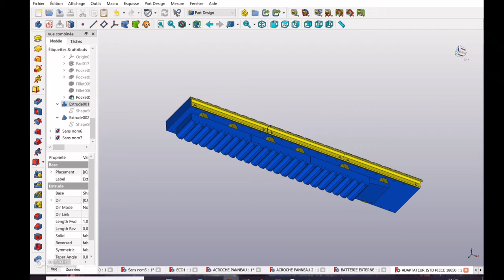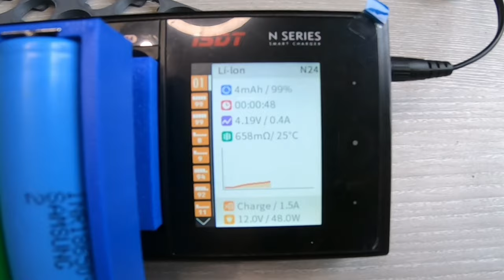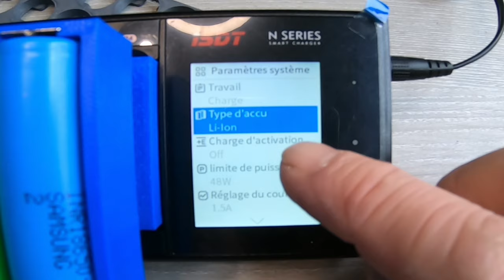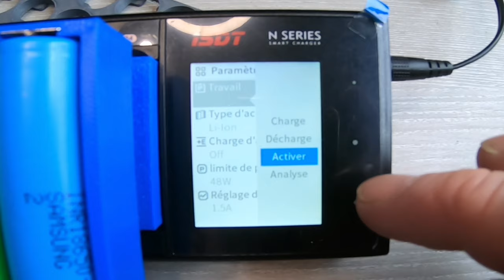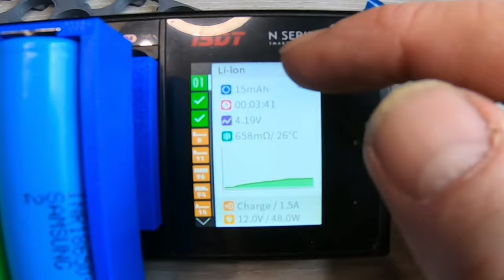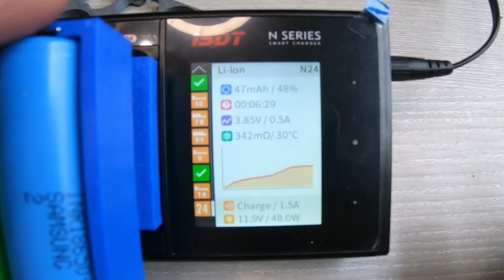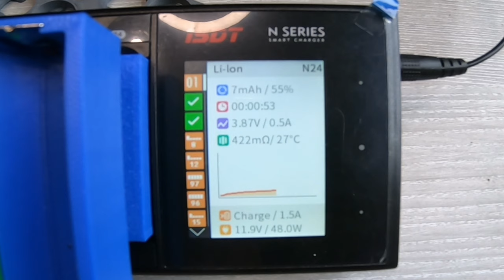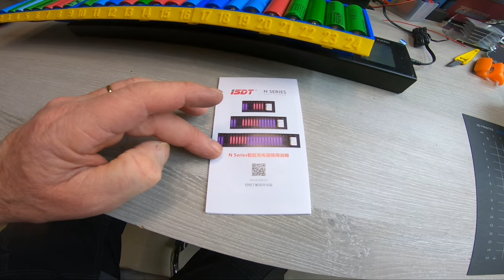Testeur ISDT N SERIES 24 test et modification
Testeur ISDT N Series 24 test et modification, je vais vous montrer comment l'améliorer et surtout comment l'utiliser avec des cellules ion 18650.

Youtube.com/@MACAVENTURES

⬇️ DESCRIPTION ⬇️
Je suis un passionné de technologie et aujourd'hui je vais vous montrer comment tester et modifier votre ISDT N Série 24 comme un pro. Dans cette vidéo, je vais vous expliquer comment effectuer un test complet et approfondi de votre matériel et comment le modifier pour le rendre plus performant. Je vais d'abord vous montrer comment configurer votre matériel pour un test complet et précis. Je vous guiderai à travers les étapes pour le configurer correctement et pour éviter toutes les erreurs.

Une fois votre test terminé, je vous montrerai comment modifier votre matériel pour le rendre plus performant. En vous montrant comment ajuster et optimiser les paramètres obtenu.

N'hésitez pas à poser vos questions en commentaire de cette vidéo ils peuvent être constructifs et apporter une amélioration susceptible d'être utile à toute la communauté.

⬇️ CHAPITRES ⬇️

00:00 Présentation du sujet
01:21 développement du sujet
04:21 application du sujet
15:30 conclusion
17:30 BONUS

ISDT N24 Chargeur de Batterie 24 Slots

Fer à souder électrique kit

Pistolet a air chaud

Dénudeur Pince à Dénuder

Winkle Filament Pla 870 | Pla 1,75 mm | Impression 3D

Sovol SV03 imprimante 3D Grande Format 350 x 350 x 400 mm avec extrudeuse à entraînement Direct

MICRO RODE

Dernière INFOS si cette vidéo vous a plu ou pas, vous pouvez quand même mettre un like et poser vos questions en commentaire et n'hésitez pas à me donner des sujets pour les prochaines vidéos merci et à très bientôt.